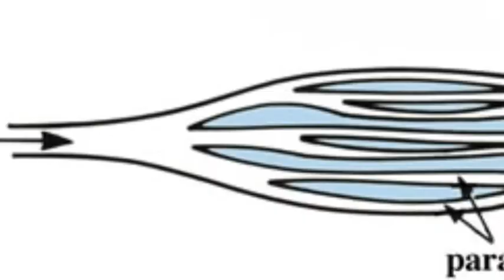Happy Feet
Brittney, Tanner